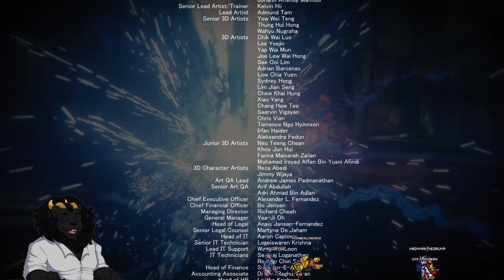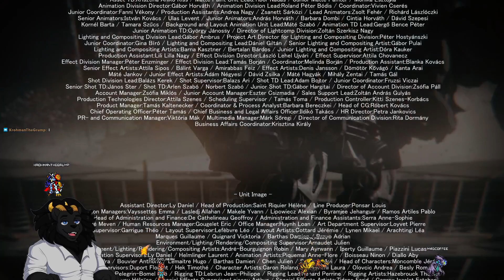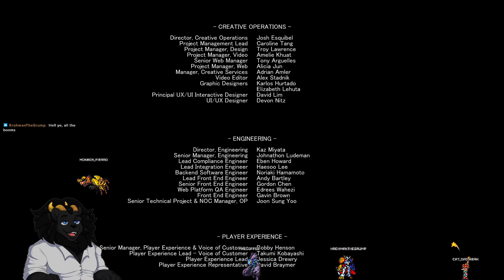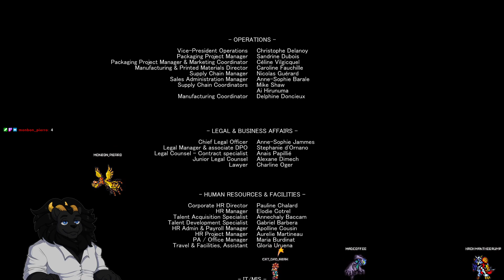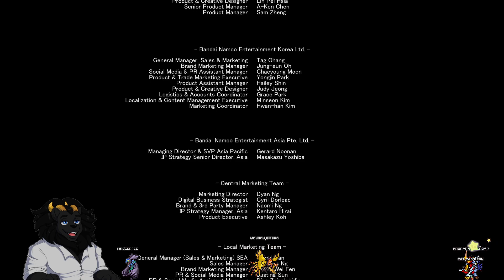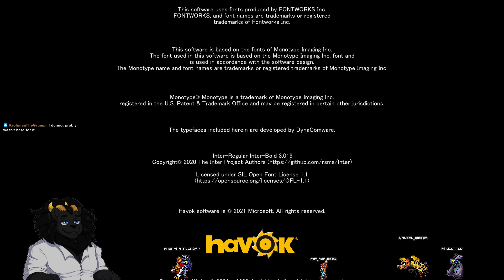I did it the final fight! Armored Core 6 (Finale)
Great game! I love the armored core series and this one is one I will play a lot still. I am only sad I could not beat the last boss because I did not have the ability to use the lock on properly.